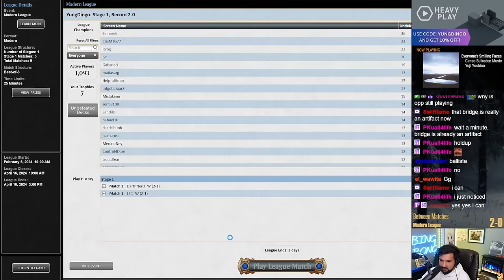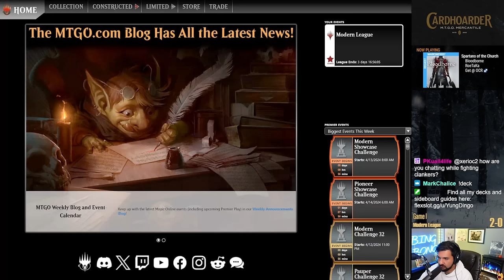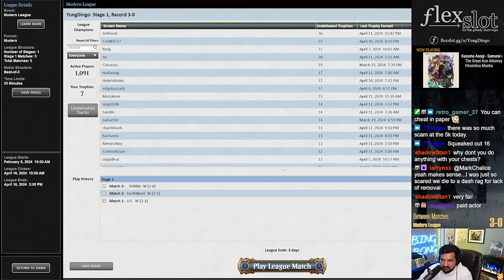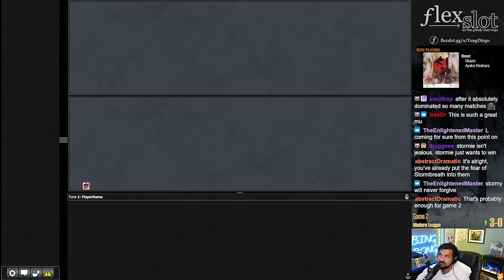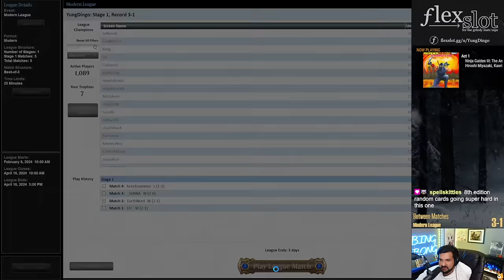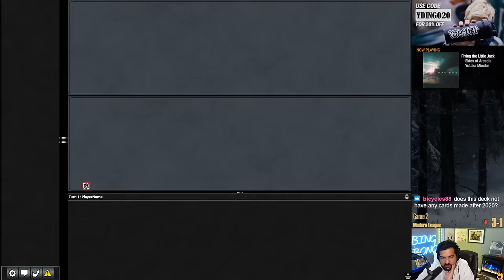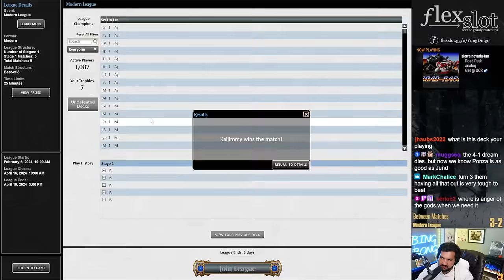Dastardly Dingo, Destroyer of Lands! | Gruul Ponza | Modern | MTGO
Match Timestamps:
00:00 Round 1
13:14 Round 2
48:04 Round 3
56:57 Round 4
1:19:12 Round 5